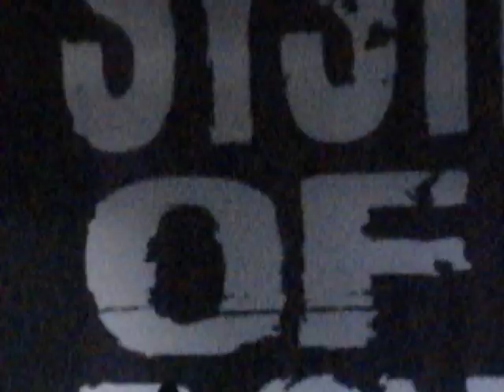System of a down- Needles live 2011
System of a Down playing needles live at the Cricket Wireless Amphitheater in Chula Vista, San Diego, California.  PEACE